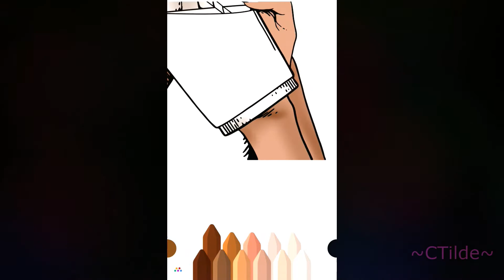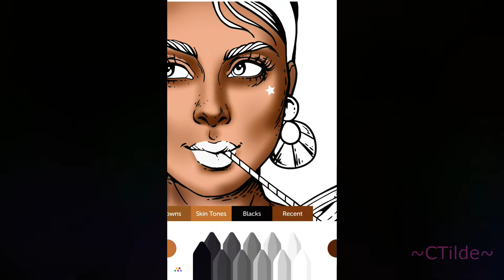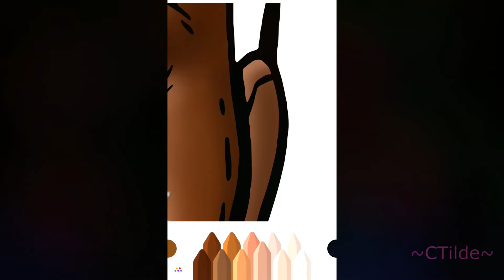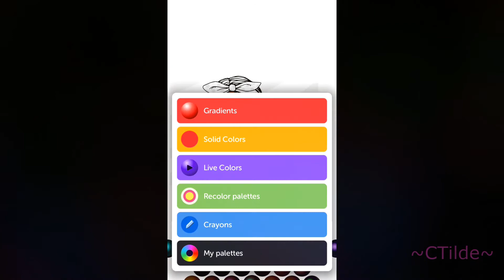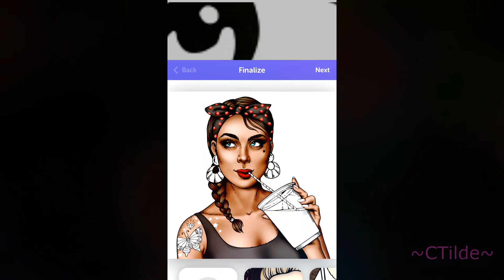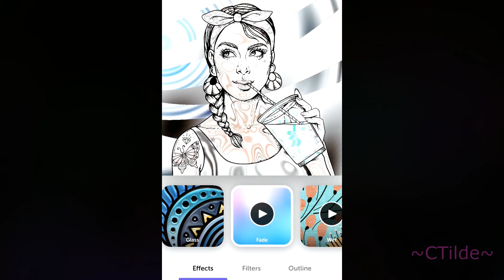Time Lapse of Slushie Girl on Recolor App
Time lapse of me digitally coloring a woman with a slushie on the Recolor App. The recording of me doing the slushie got messed up, sorry it's not here!

I used my iPhone 6 and my tiny fingers.

Video made with: Wondershare Filmora